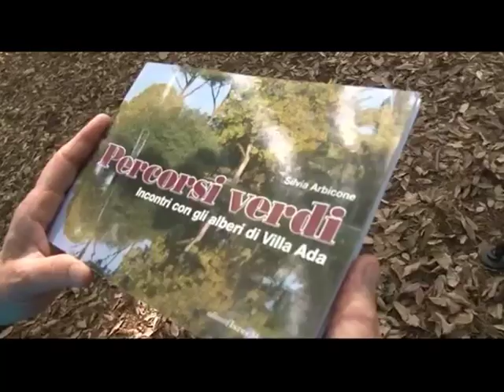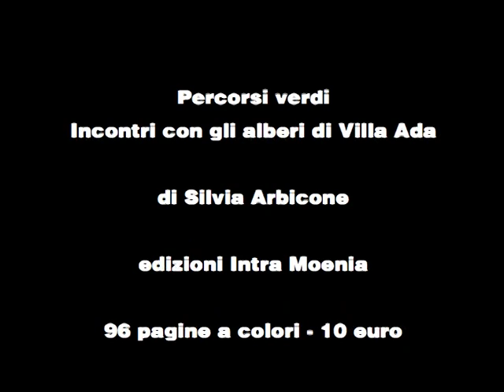Percorsi verdi - Incontri con gli alberi di Villa Ada